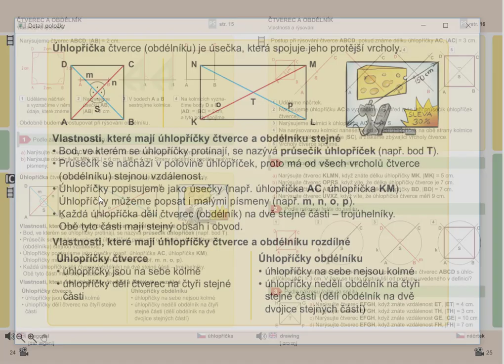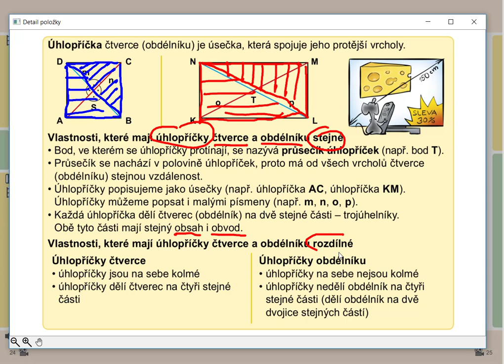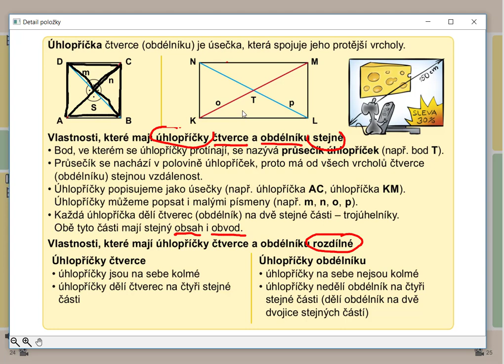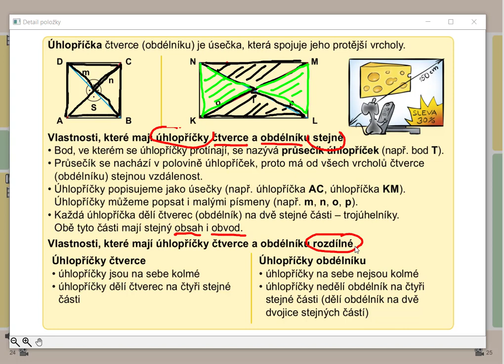Vlastnosti úhlopříček čtverce a obdélníku, Geometrie pro 5.roč., str. 24, úvod B